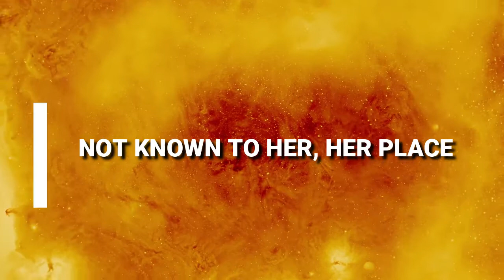THE TRIAL OF LUCY